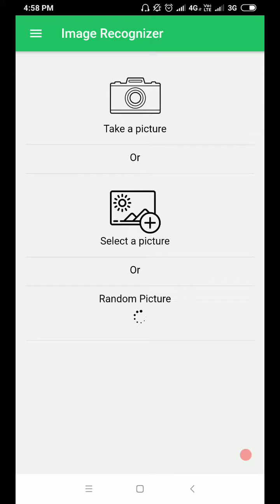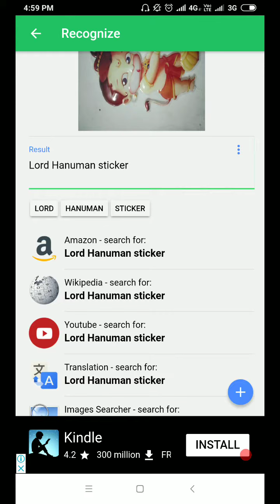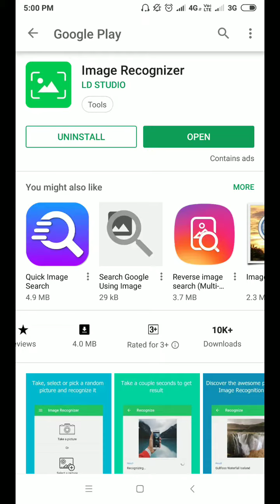एक ऐसा App दोस्तों ! जो आपकी पोल खोल कर पूरी जानकारी दिखा देगा। - - Be Aware Of It.